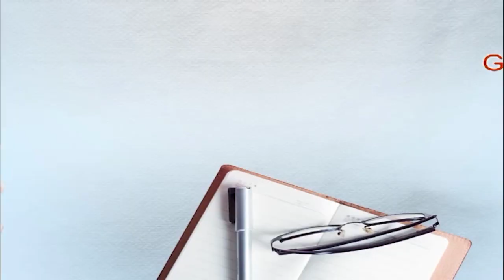ASI ਨੂੰ ਮਸਲਾ ਸੁਲਝਾਉਣ ਲਈ ਰਿਸ਼ਵਤ ਮੰਗਣੀ ਪਈ ਮਹਿੰਗੀ ਰੰਗੇ ਹੱਥੀ ਆਇਆ ਅੜਿੱਕੇ